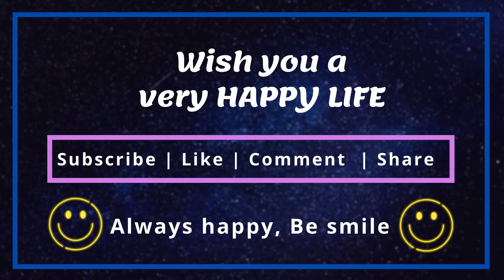Relaxing Music, Meditation, Healing,Relax Music, Stress Relief, Study, Spa, Sleep Music, ☯2020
Want to relieve your stress and fall asleep? Watch this amazing satisfying compilation that's given to calm down!

It's impossible not to gain a sense of peace and happiness at the end of the video! Try the challenge ;)

Satisfying Video that Makes You Feel Comfort | Relaxing Scenes & Calming Music You Will Enjoy